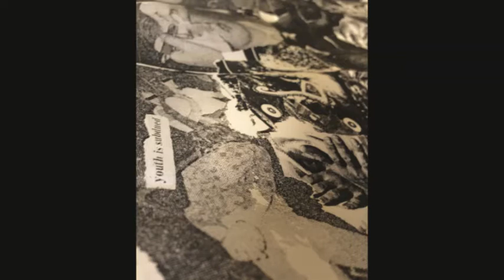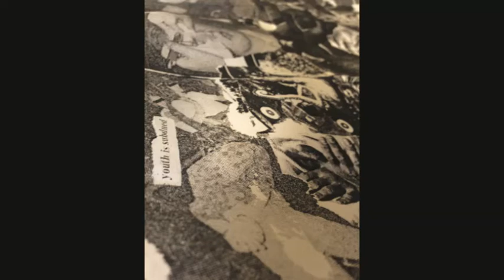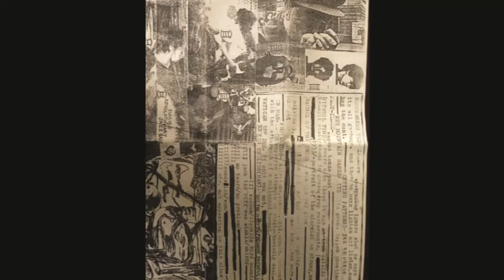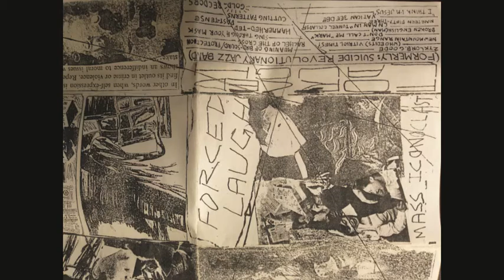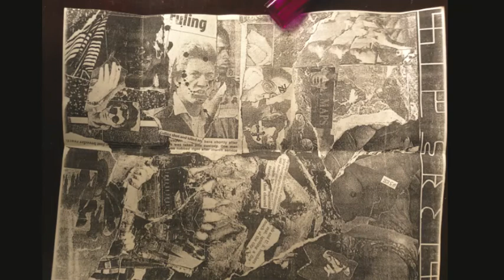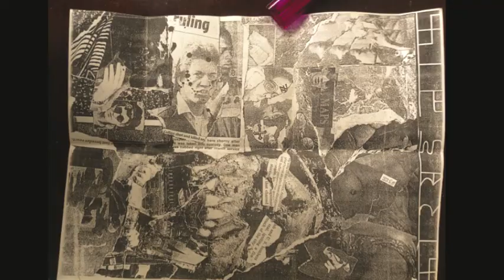Forced Laugh 'Mass Iconoclast' (pt 1, 2011)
Termi Boredo calls it "ten pounds of shit in a five pound bag" here (un der "F') Posted in two parts. Gold Recdors [sic].